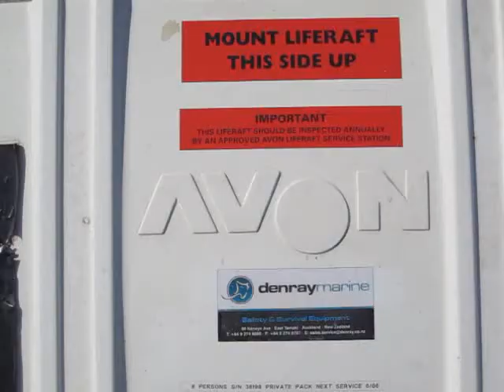Liferaft / Rettungsinsel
Avon Autoflug